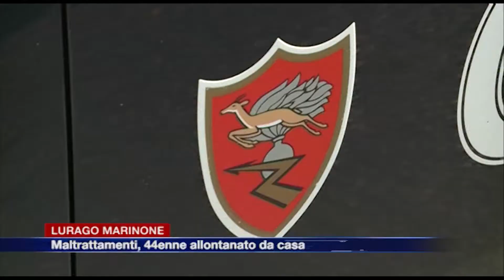Etg - Lurago Marinone: maltrattava la moglie, marocchino 44enne allontanato da casa